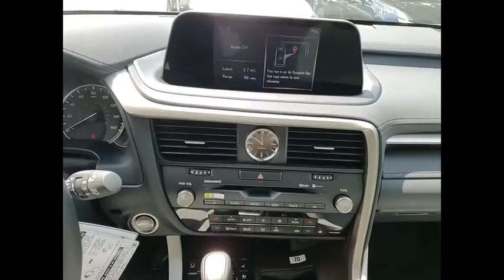2020 Lexus RX 350 Schaumburg IL 201004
2020 Lexus RX 350

Woodfield Lexus
350 E. Golf Rd

Gray 2020 Lexus RX 350 AWD 8-Speed Automatic 3.5L V6 DOHC 24V19/26 City/Highway MPG